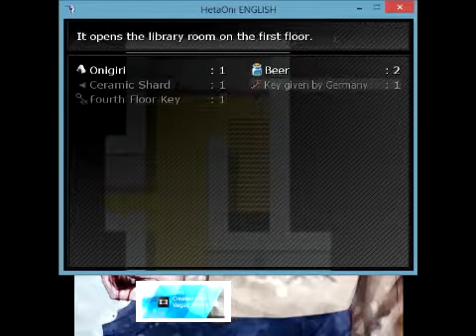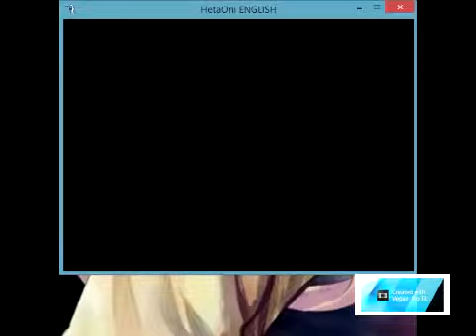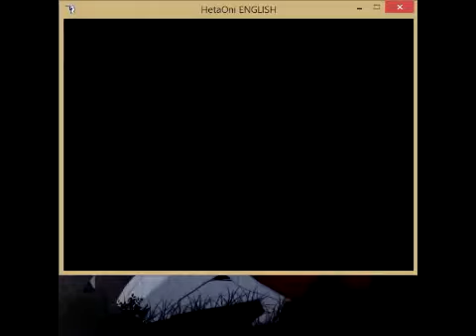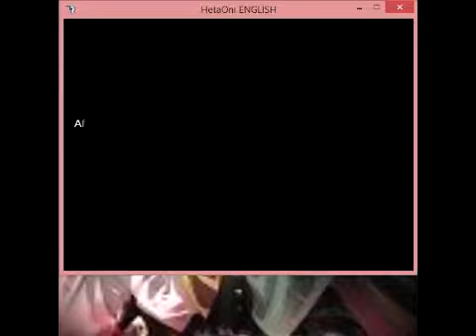Let's Play: Hetaoni Part 2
Finally got proper gaming headphones and mic